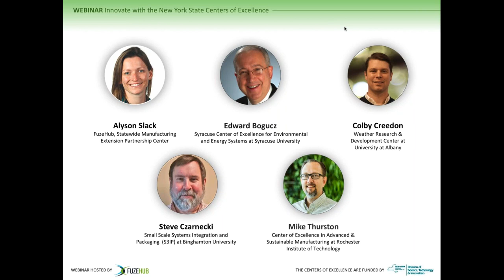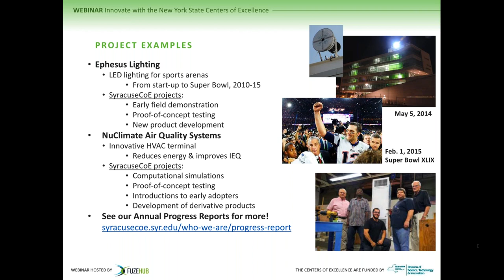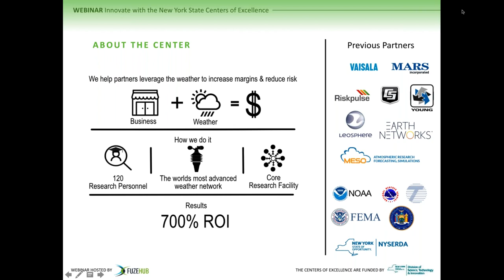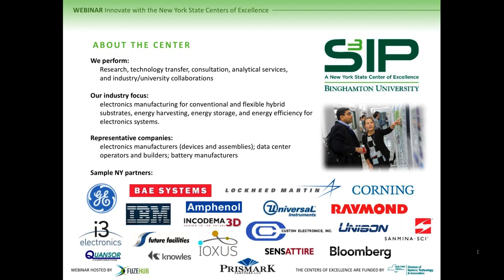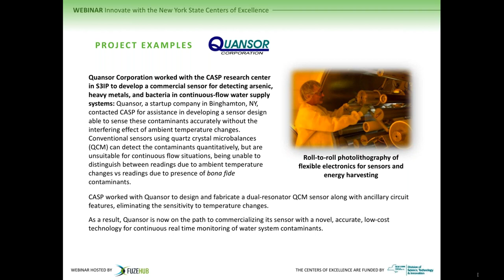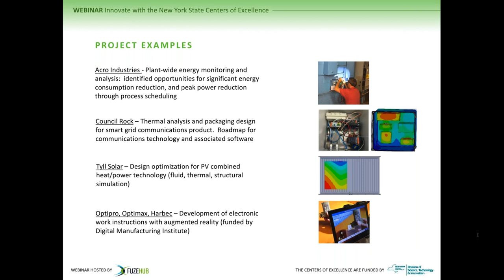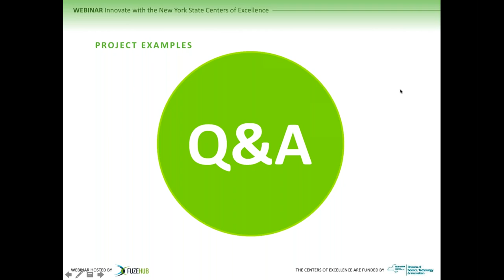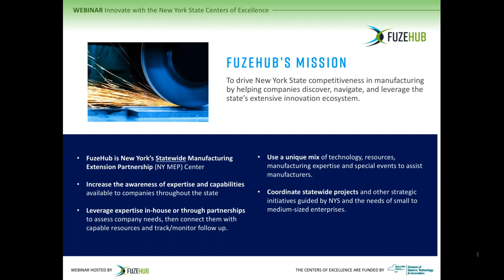Innovate with the New York State Centers of Excellence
For manufacturers looking to improve their bottom lines through reduced energy costs, or for technology companies developing innovative solutions in the areas of cleantech and sustainability, several New York State Centers of Excellence (COEs) can assist. To help introduce you to these resources, FuzeHub has pulled together experts from four COEs—university research centers that receive support from Empire State Development—that perform cutting edge R&D for resource use efficiency.